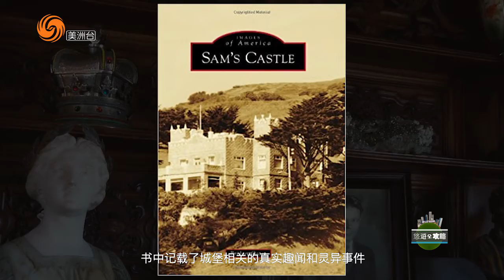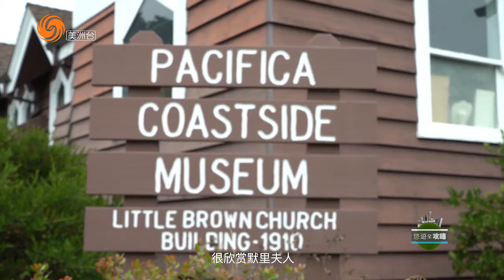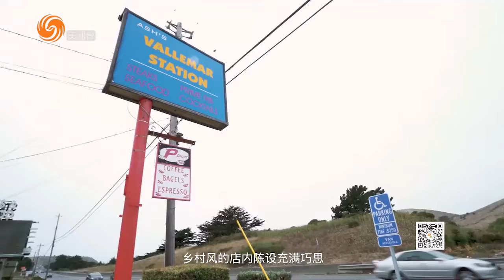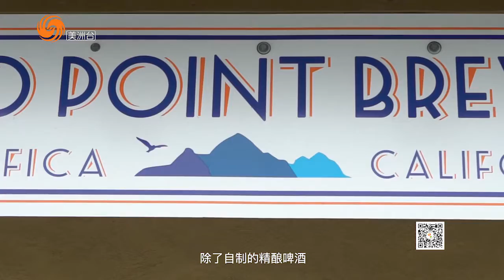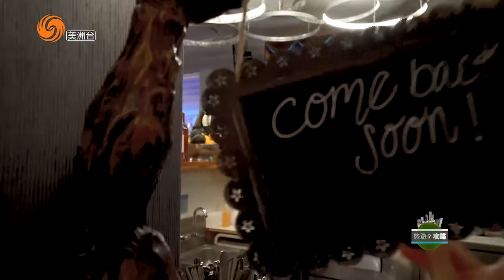探索城市系列之帕西菲卡 Pacifica 当古堡里传来...咚 咚 咚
书接上回，我们讲了临海小城帕西菲卡（Pacifica)的历史和山姆城堡（Sam's Castle), 今天我们依然在帕西菲卡，讲讲这座“雾都”小城的另一面。

山姆古堡之有朋自远方来
山姆古堡在主人Sam Mazza的精心维护下，逐渐恢复了往日的生机，吸引着世界各地的人前来参观，这其中也包括超自然现象探索队。

每个探索队都有独一无二的寻找方法，有的带着全套工具，有的带着电脑和拍摄设备。大多数探索都在晚上进行，关掉古堡所有的光源，然后挨个房间“问候”。

如果想了解更多关于山姆城堡的故事，不妨去看看由美国作家Bridget Oates撰写的非虚构作品“山姆城堡”（Sam's Castle)，书中记载了许多城堡相关的真实趣闻和灵异事件。

据说在参观城堡前，游客甚至可以预约该书作者亲自讲解，沉浸式体验这栋有故事的城堡，相信一定會让你不虚此行。

“雾都”小城之真假杰克起司
喜欢奶酪的朋友大概都听说过杰克起司（Jack cheese), 美式汉堡和三明治通常会搭配这种硬质奶酪。或许你听过蒙特利杰克起司（Monterey Jack Cheese), 专利和商标的地点也都是蒙特利，不过，追本溯源的考古，杰克起司真正的发源地其实是帕西菲卡。

据一本老菜谱记载，最初是住在帕西菲卡的默里家族研发出杰克起司的制作工艺，从默里家乡意大利的当地奶酪演化而来。

帕西菲卡当地的博物馆甚至专门开辟了品尝专区，供游人试吃正宗的杰克起司。同时也会每年举办杰克起司比赛，以烹饪的方式庆祝它的诞生。

“雾都”小城之把酒言欢
帕西菲卡是一个人情味十足的地方。生活在这里的人大都闲适安逸，走在街上与人目光相对，回馈的也都是笑意和问候。而这样的热情，融进当地酒文化，更是展现的淋漓尽致。无论在酒吧或品酒室，你总能遇到可以说话的人，酒作为聊天的佐料，更像是当地人不可或缺的日常饮品。

当地的酒品种繁多，基本上把各个口味都照顾到了，而这其中最有特色的当属啤酒鸡尾酒，听名字就觉得好喝。

主持人手札：写这一集的时候异常兴奋，因为有吃的内容。按惯例查了许多关于起司奶酪的资料，从食材到制作，再到分类，虽然最后就是一段文字，但涨知识的感觉，挺开心。

比如，原来最早的奶酪被发明出来纯属巧合，古人把牛奶装在动物的胃里运输，天然产生的凝乳酶使牛奶分离为凝乳块和液体乳清，奶酪就这样意外地诞生了，而且数千年来，我们制作奶酪的工艺几乎没变过。

无论世界怎么变，奶酪从来都是那些味道，以不变应万变。

帕西菲卡每年都会举办杰克起司烹饪比赛，我觉得很有必要专门挑比赛的时间去一次帕西菲卡，吃吃喝喝，游古堡学冲浪，应该就是一趟放松的美好假期了。

最后推荐一本我最近喜欢翻的书，英国美食作家劳拉罗撰写的《食物信息图－看得见味道的食物百科》（"Taste")。

一百个人吃香菜或许会有一百种不同的反馈，最好的办法就是亲自试一试。

Travel FUN GUIDE" is a 10-mins show provides audiences with great resources about the art, culture and attraction in North America.

Audiences will get first-person perspective traveling experience through the show, share their own traveling experience in the WeChat community, and also have an opportunity to share their travel stories and photos in the show with our hostess. The host, Xueqiao helps the viewers uncover the fun in all adventures.

Produced by Xueqiao
Shot & Edited by Jeffrey Wu
Translation by Xueqiao Ma